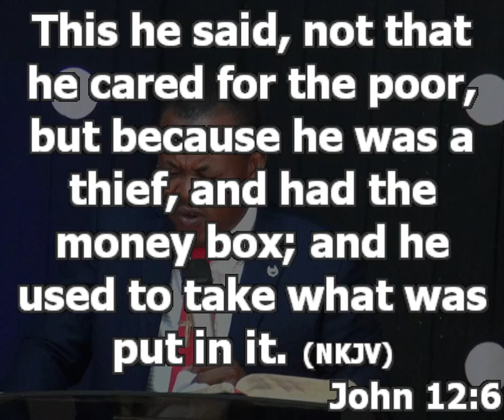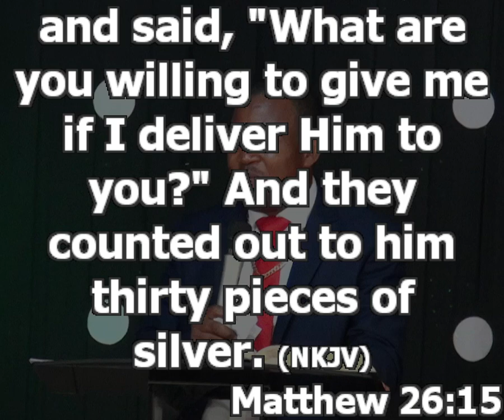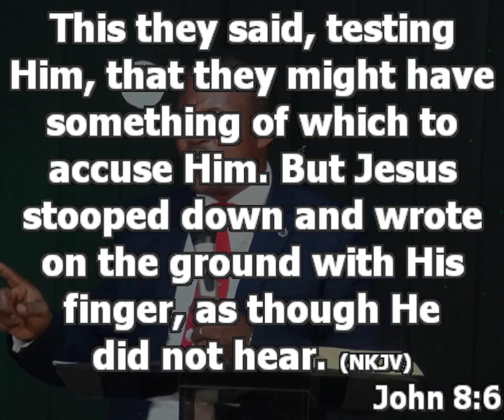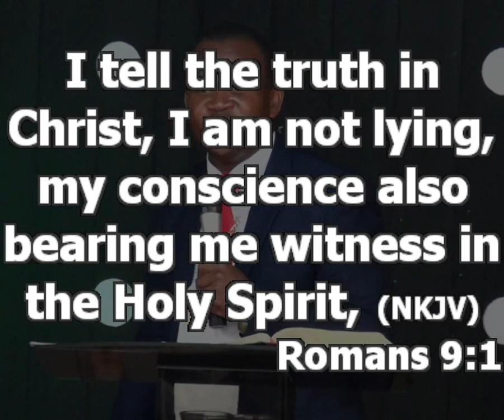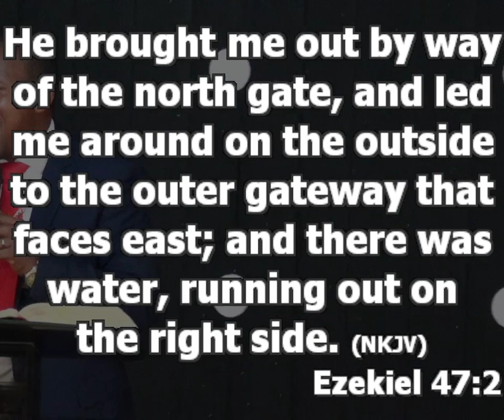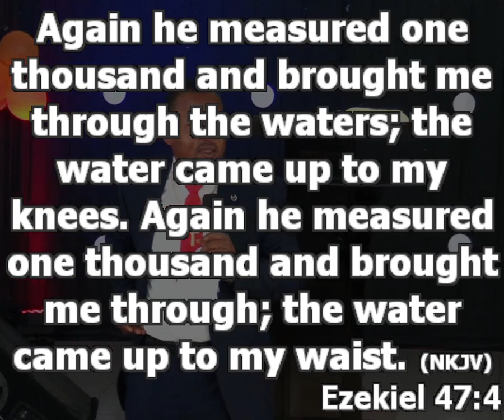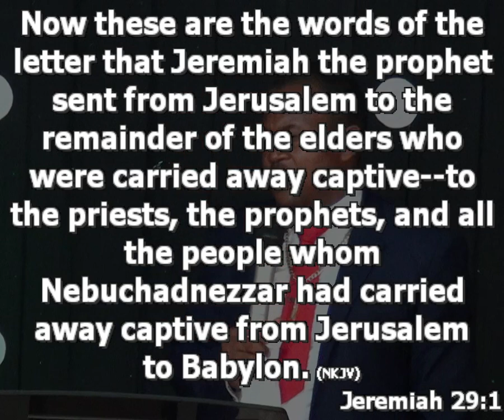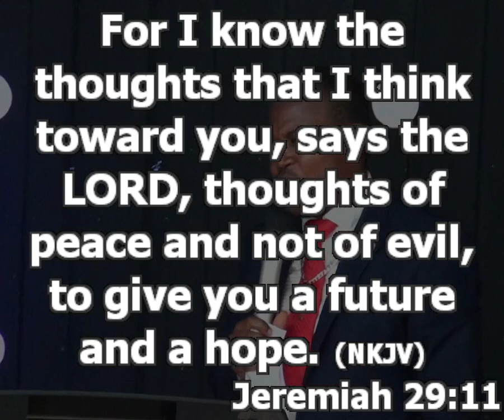SECURING YOUR FUTURE PT 3 | Pastor Princewill Afolabi